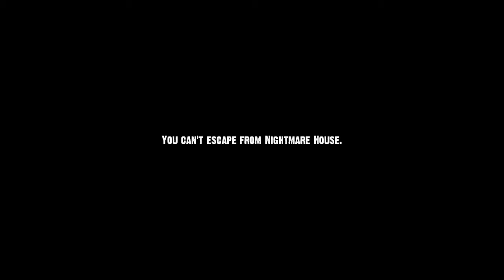Nightmare House 2 | Walkthrough - The Prologue